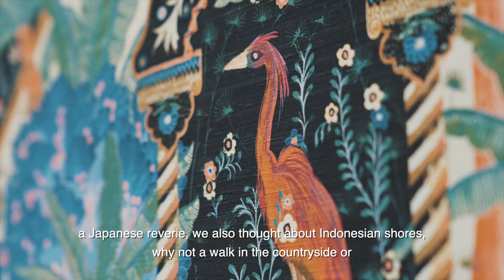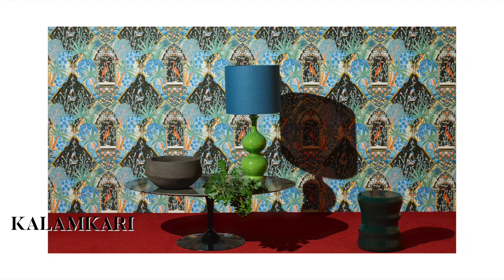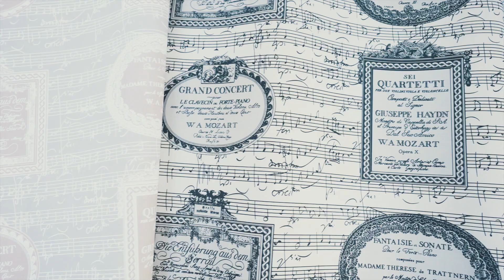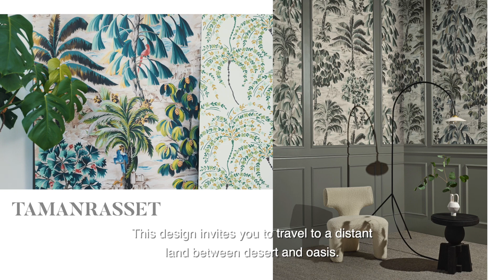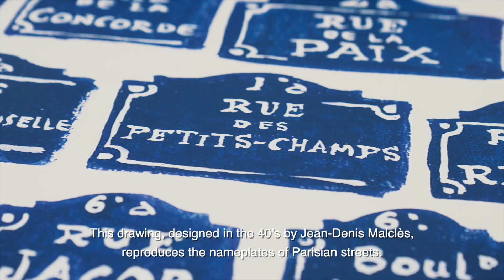Pierre Frey Wallpapers / Papiers Peints : LES DESSINS 5 Collection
For several years now, the "LES DESSINS" wallpaper collections have brought together the Pierre Frey studio's favorites.
Whether they come from the archives or are the work of contemporary designers, the common thread is the eclecticism of the motifs without prejudice to style or period.

This year, the desire for new horizons and good humor have guided the collection "LES DESSINS 5", rather figuratively. Flowers, greenery, palm trees, olive leaves but also Japanese maples adorn the walls and show a real desire for the outdoors. Faraway Indonesian ports of call, the streets of Paris, but also expeditions to the savannah or the heart of an oasis are illustrated by talented artists.

The joyful and sophisticated colors chosen will animate, with elegance and pep, the charms of buildings and urban interiors.  The qualities of the prints vary from traditional to innovative, and the grounds developed by the studio will satisfy the most discerning lovers of beautiful materials.
Depuis plusieurs années, les collections de papiers peints « LES DESSINS » regroupent les coups de cœur du studio Pierre Frey.
Qu’ils soient issus des archives ou nés de la main de dessinateurs contemporains, le fil conducteur est l’éclectisme des motifs sans préjugé de style ou d’époque.

Cette année, l’envie de nouveaux horizons et de bonne humeur ont guidé la collection « LES DESSINS 5 », plutôt figurative. Les fleurs, les verdures, les palmiers, les feuilles d’oliviers mais aussi les érables du Japon ornent les murs et affichent une réelle envie d’extérieur. Escales lointaines indonésiennes, rues de Paris mais aussi expéditions en savane ou au cœur d'une oasis sont illustrées par des artistes de talent.

Les coloris choisis, joyeux et sophistiqués, animeront, avec élégance et peps, les bâtisses de charmes et les intérieurs urbains. Les qualités diverses d’impressions, traditionnelles ou novatrices, ainsi que les supports développés par le studio combleront les amoureux des belles matières.